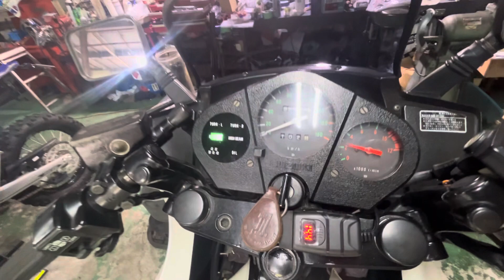GSX750S3刀エンジン始動、リトラ始動動画